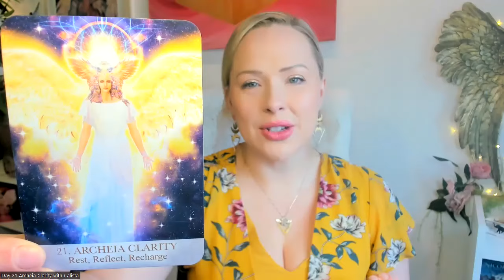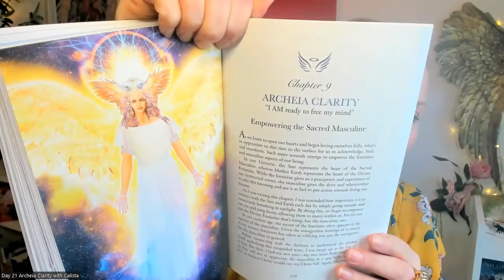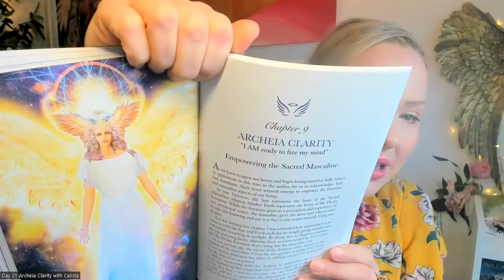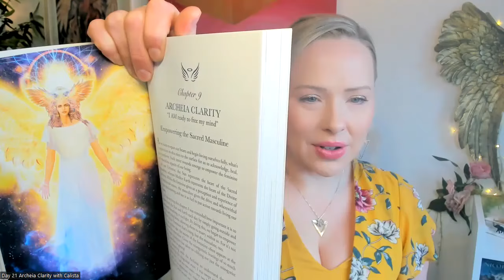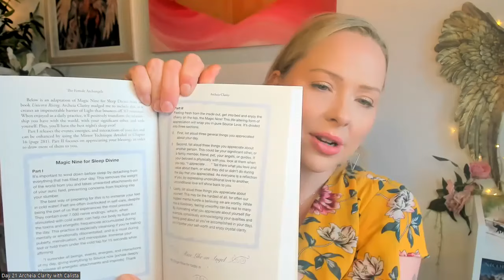Day 21 Meet Archeia Clarity | 34-Day Angel Series with Calista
Welcome to Day 21 of the 34-Day Angel Play!

Hosted by Calista, Founder of Angel Healing® and award-winning author of the original, The Female Archangels book and oracle deck.

💛The 34-Day Angel Play is an inspired free offering to further your angelic connection and introduce you to the 17 Archangels and 17 Archeiai of Angel Healing®. Meet a different angel daily and witness the positive changes within you and your life!

For DAY 21 we meet Archeia Clarity, Divine Feminine twin of Archangel Jophiel, Angel of Beauty, Illumination, and Wisdom.

😇 BECOME a certified Angel Healing® practitioner on May 18th by joining us for the next online degree course

📚 LEARN more about the angels in their award-winning oracle, The Female Archangels, and new second edition of the book with the same title by Calista.

Founder of Angel Healing® and best-selling author of the original, The Female Archangels, Calista is passionate about introducing people to who the Archeiai are and evolving angelic knowing. Connect with Calista via her socials @CalistaAscension.